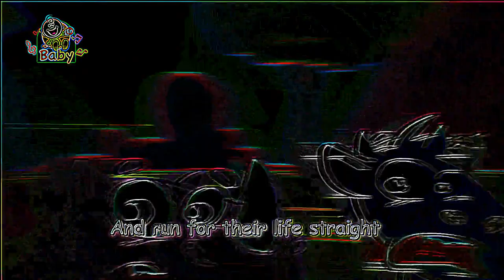Eye Care Song "The Lion - Toyor Baby English"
Watch the video and save your eyes. The light emission to the eyes in the video is reduced by 14.39 times compared to the original video.